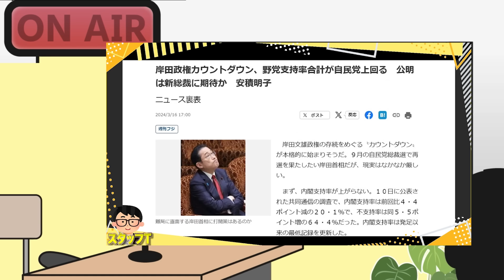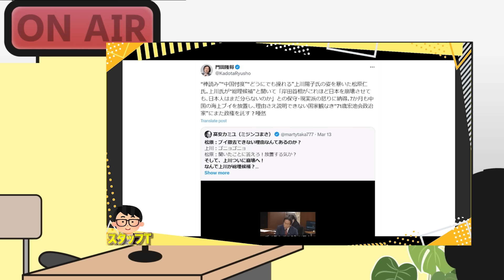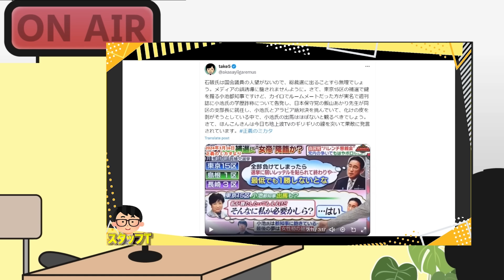日本保守党 初議席確保に膨らむ期待！自民・小池都知事の東京15区補選 実情。 上川陽子 外相がいつもと様子違って「言わされてる」操り人形。西村×長尾×吉田×T【こーゆーナイト第130夜】3/16収録④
●今後Noteで「週刊西村幸祐」を発信する予定です。
「西村幸祐 Kohyu Nishimura」（noteアカウント）

★新たにコラムもスタート！無制限の言論規制が全くない「文化人ダイヤモンドクラブ」登録はこちら！

●「九条という病」著、西村幸祐
●「永田町中国代理人」著、長尾たかし